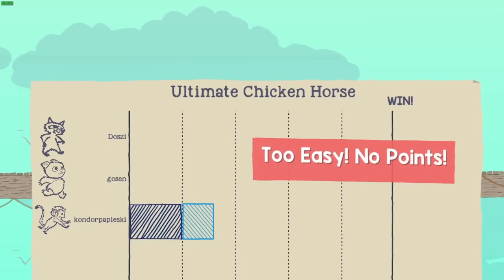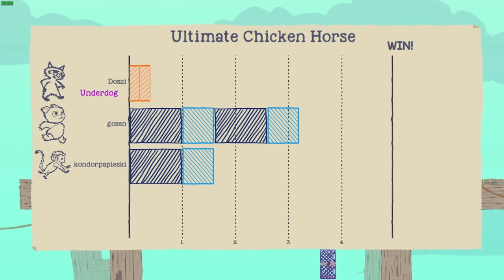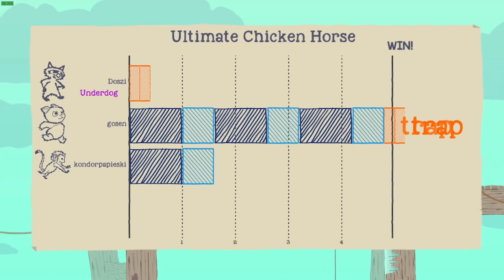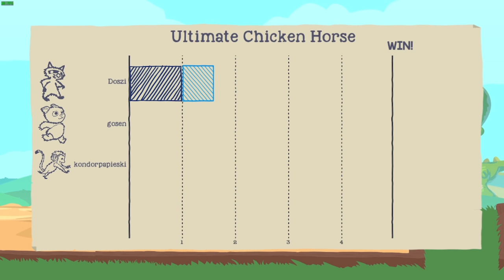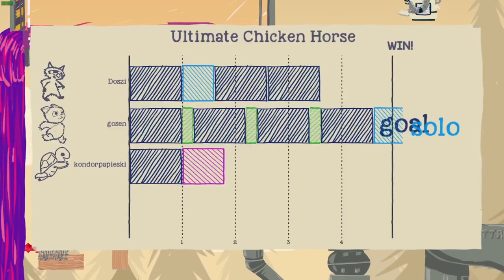Ultimate chicken horse #4 ale bez gluta (w/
Siema trzymaj tu mój film